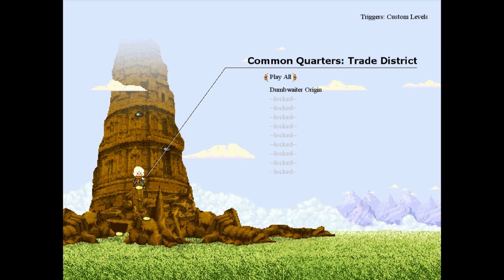Reality-Altering Camera! Camera Obscura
Using a camera that can manipulate reality itself, lets discover the secrets of this deadly tower in this charming little platformer!

Let me know what you think! I always appreciate any feedback or suggestions you might have!